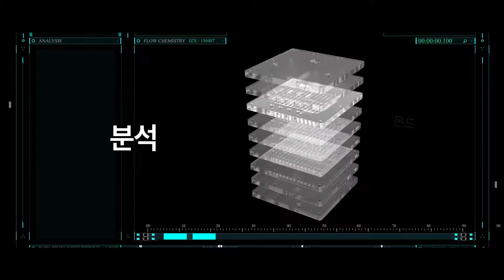[COPHEX 2022] 지앤아이솔루션 / G&I Solution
COPHEX 2022 참가업체 소개
참가업체 : 지앤아이솔루션

R&D 집중의 기업, 지앤아이솔루션 공정 및 소재 분야에서 혁신적인 제품과 기술 솔루션 등 미래를 압당기는 신성장동력 발굴을 위해서 연구개발에 집중하고 있습니다.

[ KOREA PACK & ICPI WEEK 2022 ]
COPHEX 2022 Exhibitor Introduction
Exhibitor (Company Name) : G&I Solution

As a R&D-focused company, GNI Solution is concentrating on R&D to discover new growth engines that push the future, such as innovative products and technological solutions in the field of process and materials.